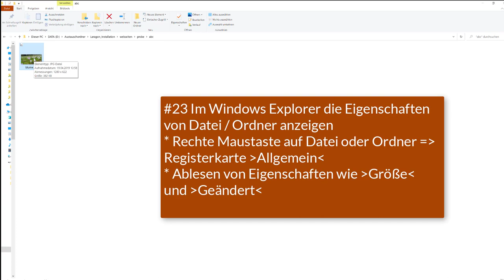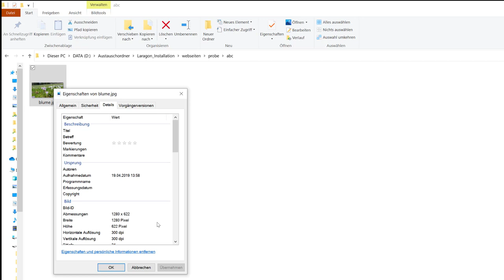23 Im Windows Explorer die Eigenschaften einer Datei Ordners anzeigen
Ich zeige hier, wie man sich im Windows Explorer die Eigenschaften einer Datei bzw. eines Ordners anzeigen lassen kann. Dieses Video ist Teil meiner Playlist Windows 10 Grundkompetenzen / Grundlagen, die sich an Einsteiger*innen in das Betriebssystem richtet.